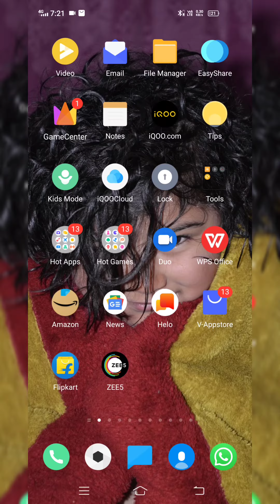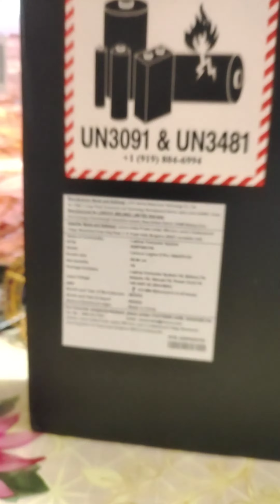Lenovo Legion 5i Pro 2022 1st Look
Happy Deepawali